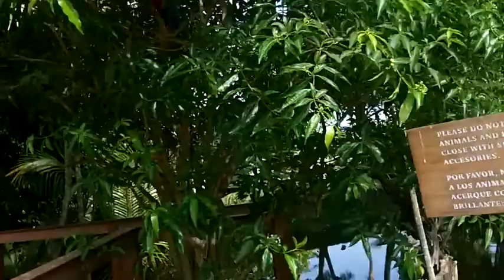day 3 and 4 Punta Cana